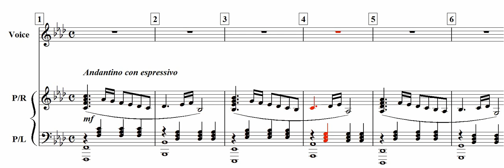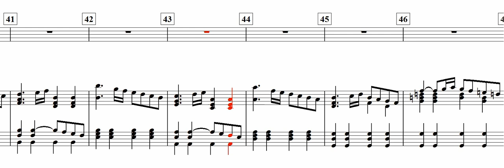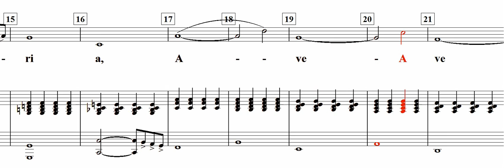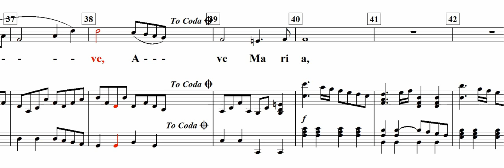Ave Maria / Giulio Caccini